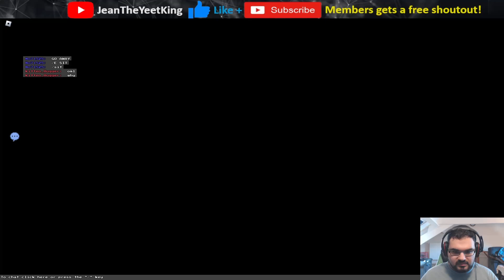UR GOING DOWN BRADTESCO!! (or just Brad) | BlockTales #8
I suddenly have the urge to edit my videos and try to keep you all updated here. After getting a bit of inspiration again, I have decided to try to 'upgrade' my content by not just doing adventure-type games, but also trying to do stuff outside of Roblox who knows. Maybe once in a lifetime something like a vlog or any other kind of 'in real life footage'. But for now, we are almost down with BlockTales (demo 2) the last video has already been recorded, the thumbnail is in progress and the video editing needs to happen.

SO GRIEFER IS CALLED BRAD AND HE'S TAKING HIS OWN DAD HOSTAGE TO GET THE VENOMSHANK?! Now that is a surprise folks. But I gotta say that my timing to counter attack has been slacking off quite a lot. Making me die at the last second or when he has 1 hp left. I sure need to reorganize my cards more often or level up offline, that's also a good idea...